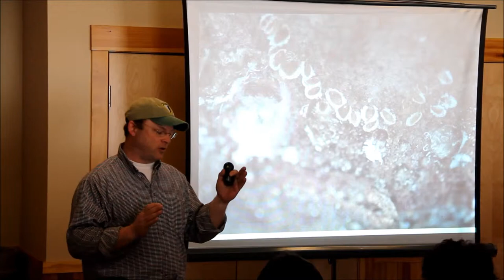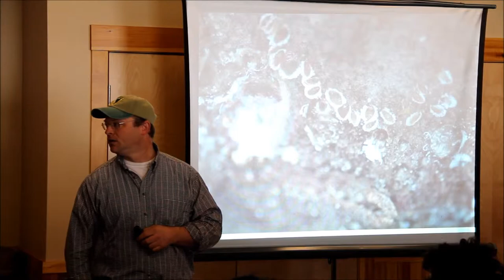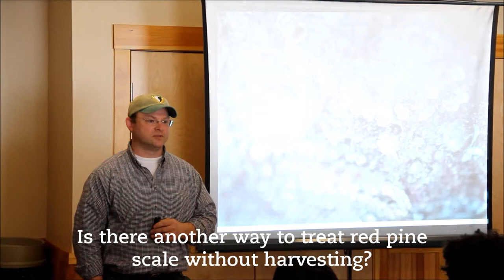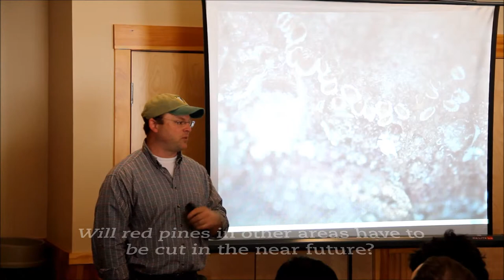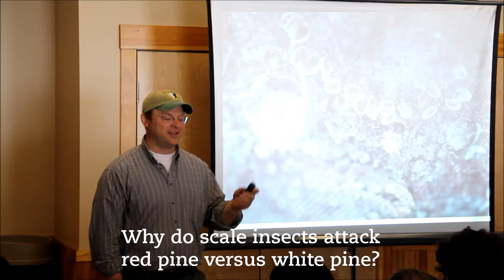Scale Insects Q&A with NH Forest Health Bureau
Scale insect question and answer session with Kyle Lombard of the NH Forest Health Bureau, NH Division of Forests and Lands presented to members of the Student Conservation Association's (SCA) NH Corps. Questions focus on the red pine scale infestation at Bear Brook State Park and it's impact on New Hampshire's tree population. The informational session and site walk were held with the SCA on March, 1, 2013.